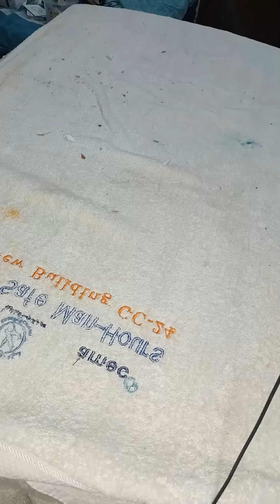Desk makeover 😅5K special ❤️ youtube funny Desk makeover Cute craft Ashitharajeevan❤️